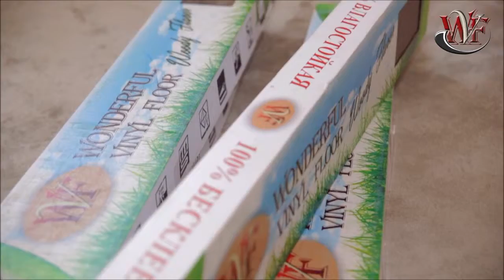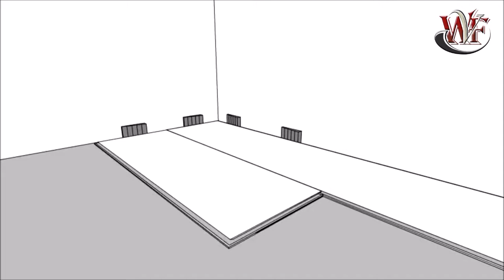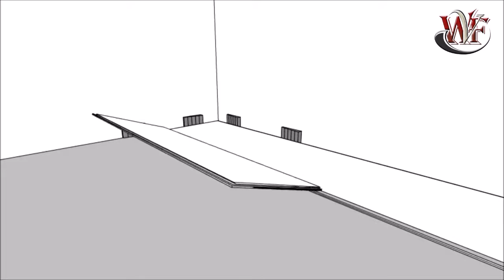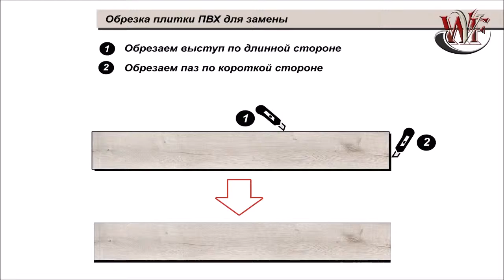Укладка кварцвинила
Кварцвинил Wonderful